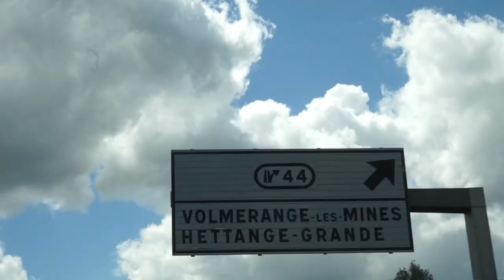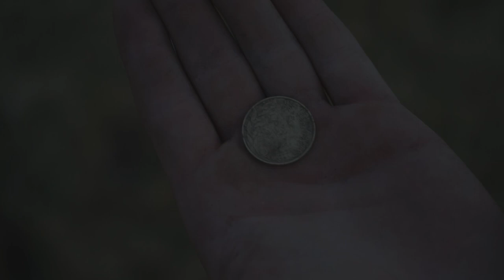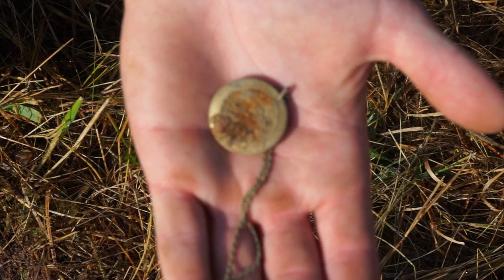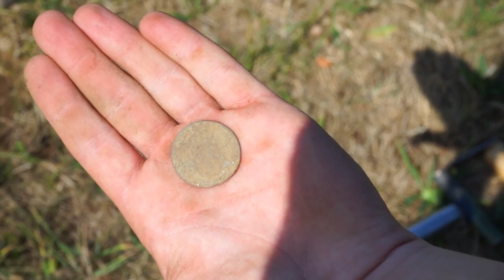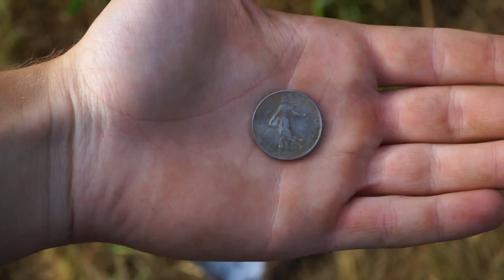METAALDETECTIE in FRANRKIJK SUPERVETTE VONDST!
SUPERTOFFEVONDST. In deze video gaan wij zoeken in Frankrijk in deze video zie je hoe wij hele toffe dingen vinden in frankrijk

[OP ALLW CONTENT ZITTEN RECHTEN. HET GEBRUIKEN HIERVAN ZONDER TOESTEMMING IS NIET TOEGESTAAN]

Magneetvissen